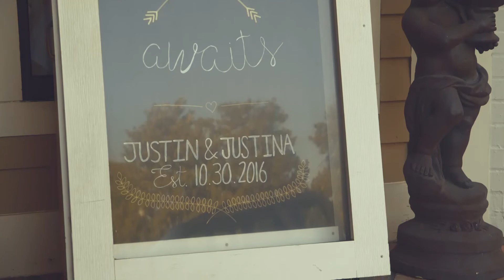Justin & Justina Wedding Highlights - Atlanta, GA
Filmed by Zachary Will, Atlanta Videographer

Atlanta Wedding Video
Shot on Canon C100, T3i, and SL1